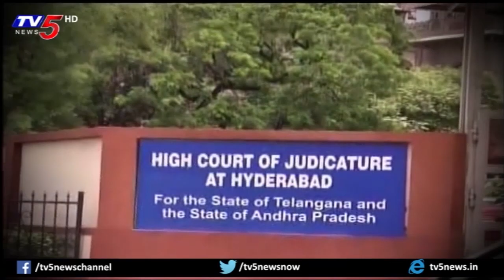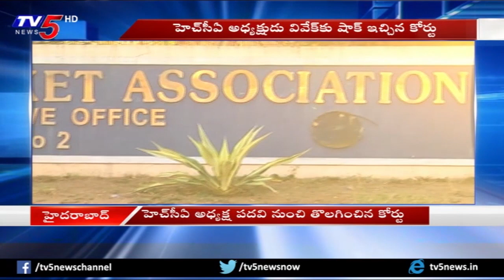2019 ఎన్నికలపై ప్రతిపక్షాలకు సవాల్ విసురుతున్నచంద్రబాబు..! | 9PM Prime Time News | TV5 News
2019 ఎన్నికలపై ప్రతిపక్షాలకు సవాల్ విసురుతున్నచంద్రబాబు..! | 9PM Prime Time News | TV5 News